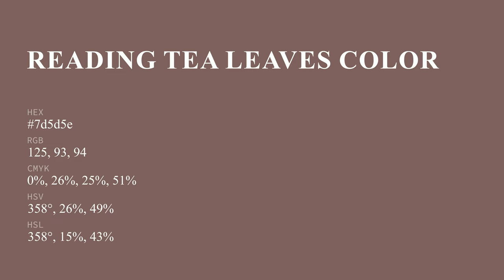Reading Tea Leaves color 7d5d5e hex color - Brown color - Cool color 7d5d5e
What color is Reading Tea Leaves ? 7d5d5e hex color - Brown color - Cool color 7d5d5e

Hex 7d5d5e Color Code is also known as Reading Tea Leaves color.

Hex 7d5d5e Color code in RGB color code model is created after adding 49.02% red color, 36.47% green color and 36.86% blue color.
Hex 7d5d5e Color code in CMYK color (process color) code model is generated after subtraction of 0% cyan, 25% magenta, 24% yellow and 50% black.